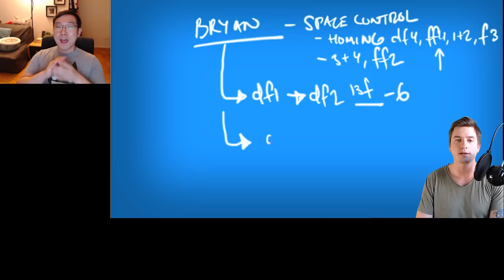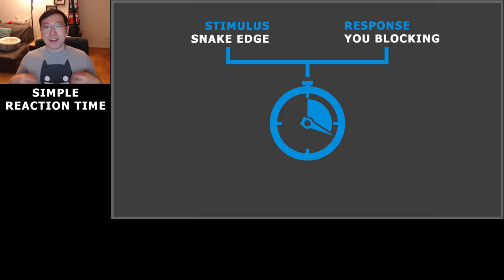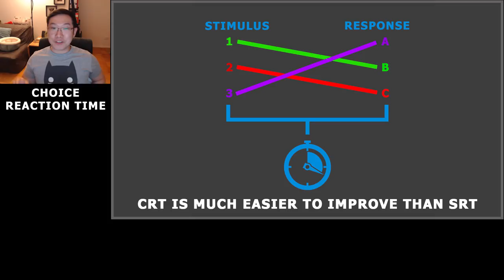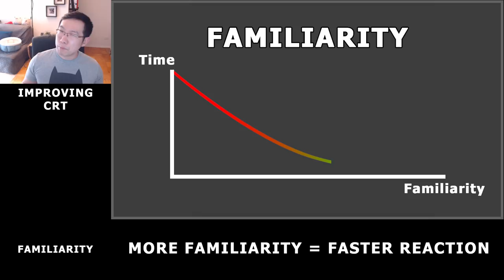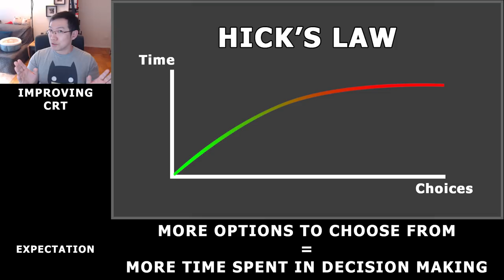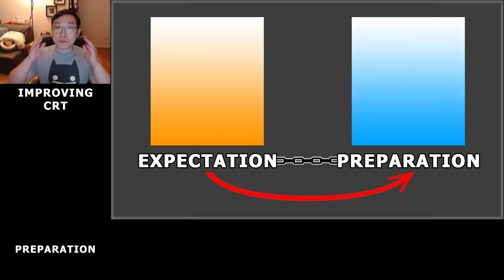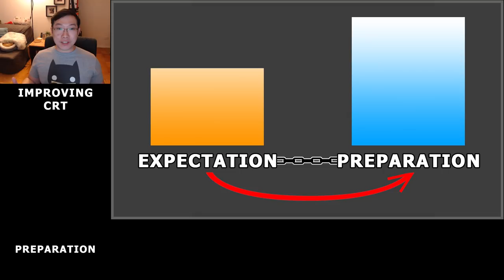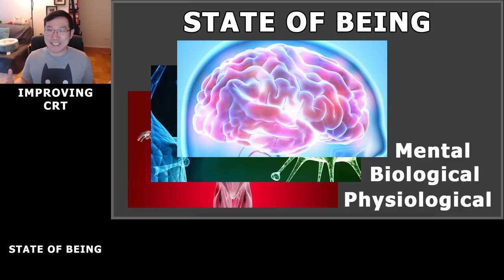Tekken 7 Let's Talk - Reaction Speed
Introduction 2:35 // Simple Response Time (SRT) 4:18 // Choice Response Time (SRT) 5:57 // Familiarity 9:43 // Expectation 12:17 // Preparation 17:09 // Sensory Modality 21:36 // State of Being 23:27

TeknoAXE - A Question Of War
Benny Goodman Band - Sing, Sing, Sing